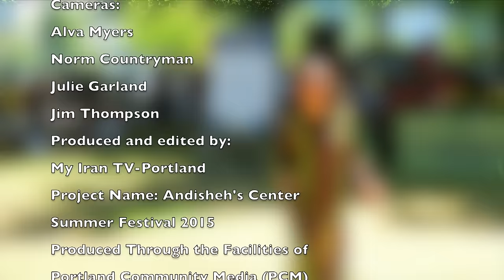Bandari Dance-رقص بندری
Recorded at the Andisheh's Summer Festival 2015. Recorded, produced , and edited by My Iran TV- Portland Oregon